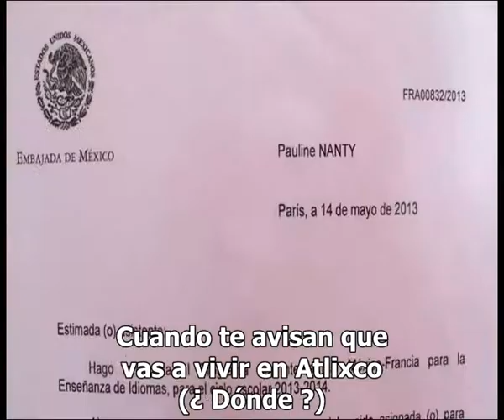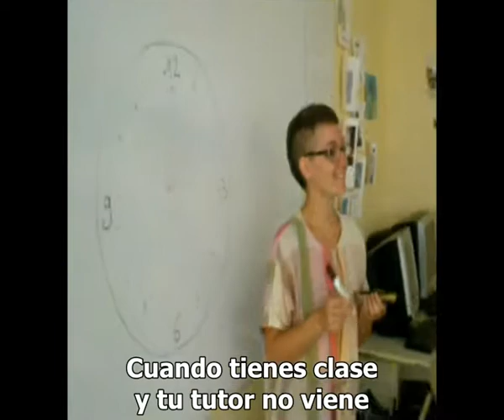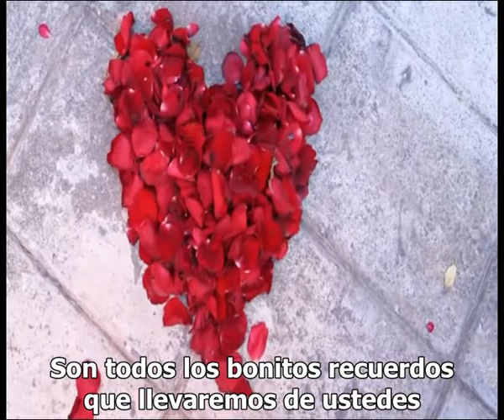La Mexitude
Vidéo réalisée par les assistants de français de Puebla et Atlixco. Année 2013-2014.
Cyril Cavellec, Victoire Lallouette, Pauline Nanty, Marion Torrecillas et Lolita Rias.
Y con la ayuda por supuesto de los alumnos de nuestras preparatorias.